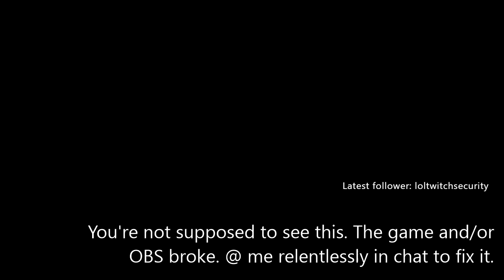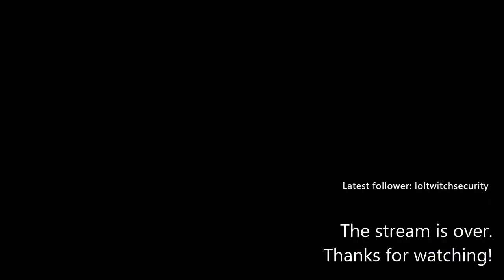2020-10-10T07:08:01Z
I streamed this at 3 AM in the middle of school. What the fuck was I thinking?

00:00 - Warframe
29:05 - Paladins